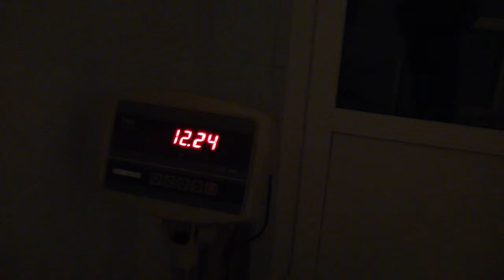Сеня сама пытается взвешиваться